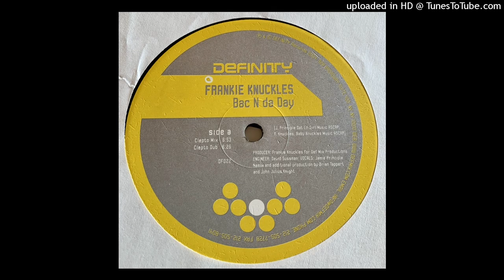Frankie Knuckles | Bac N Da Day (Clepto Mix)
Definity Records ‎– DF022 | 2004